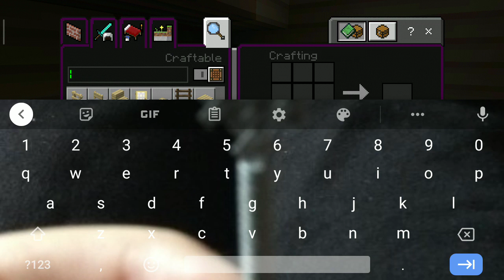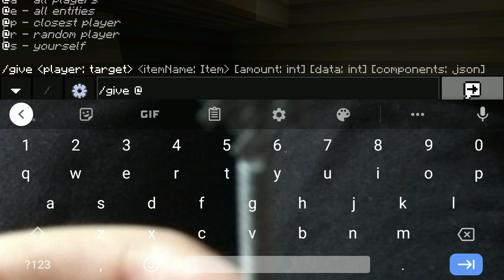Me survival #1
L